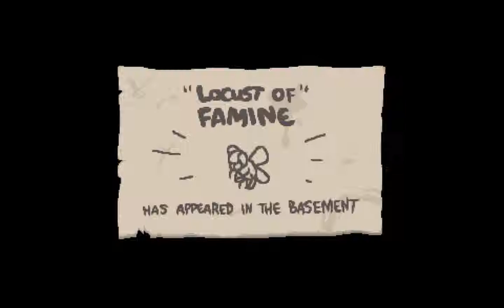The Binding Of Isaac Afterbirth+ - Bölüm 1 - Yeni Bir Çağ